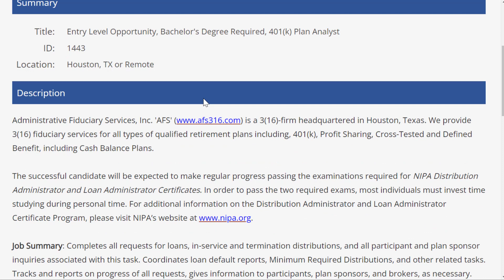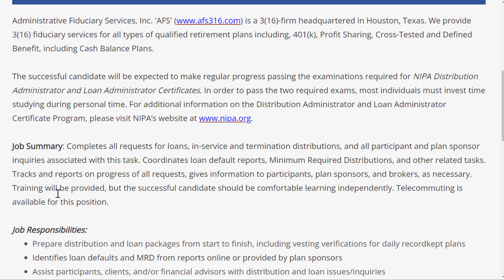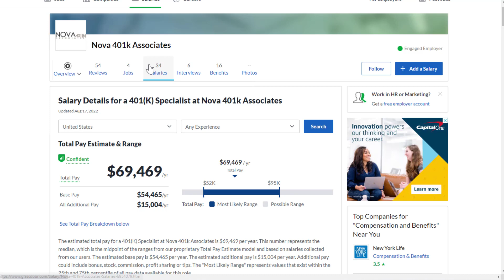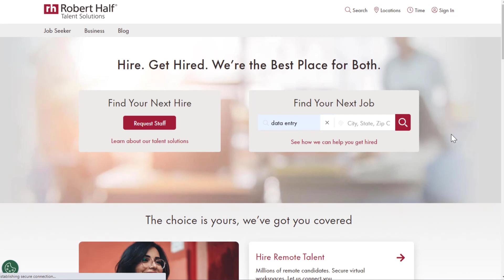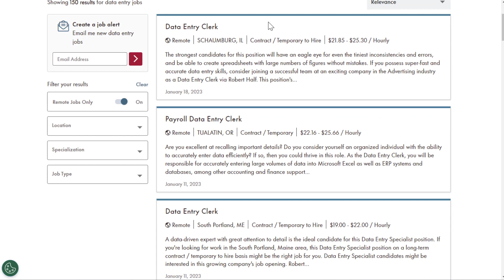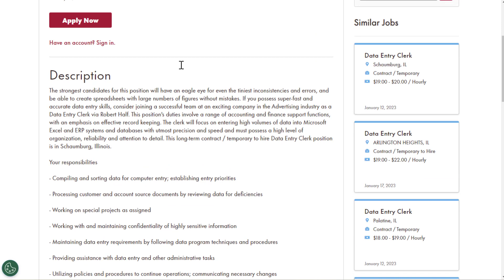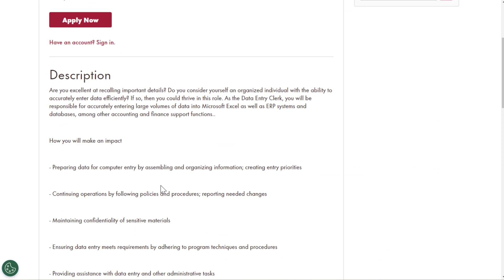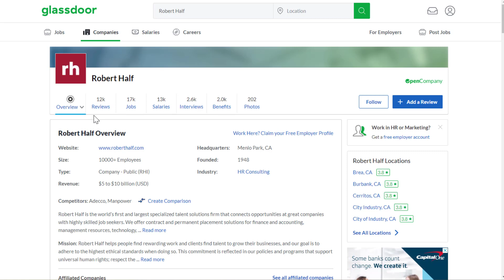High Paying Data Entry Jobs Online & Where to Find Them $25-$35/Hour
Here are some high paying data entry jobs online and where to find them!

LET’S CONNECT!